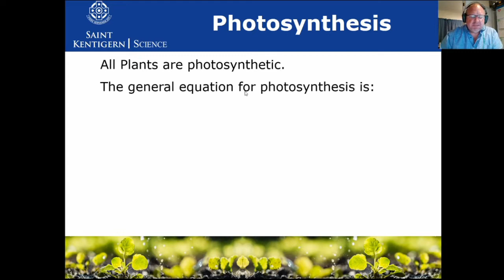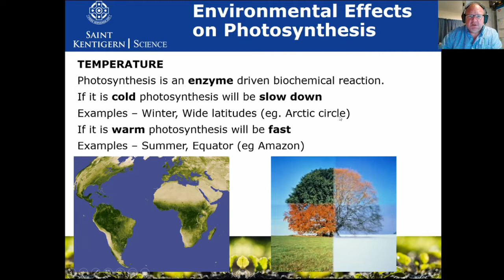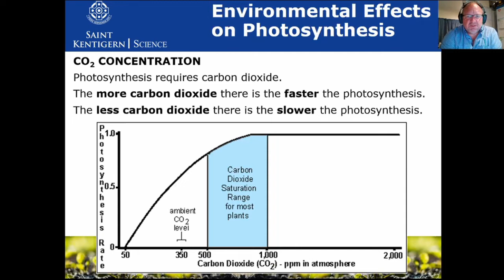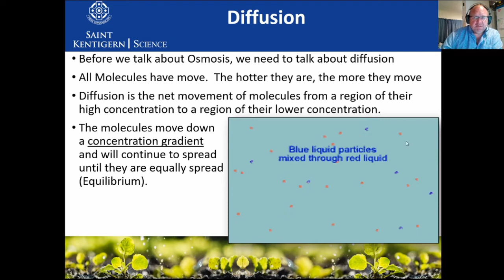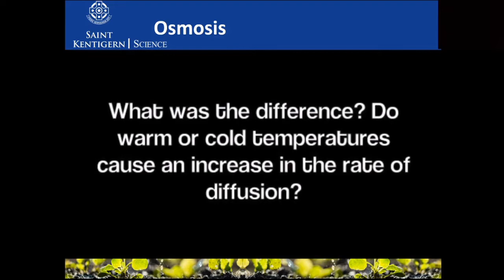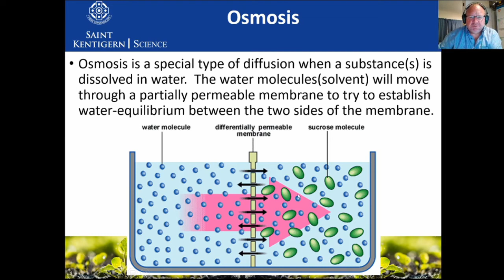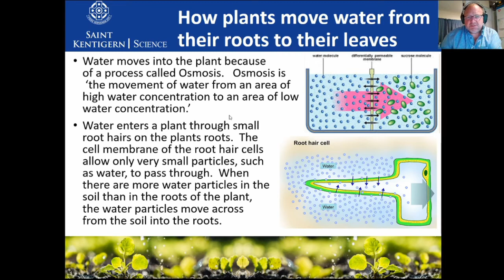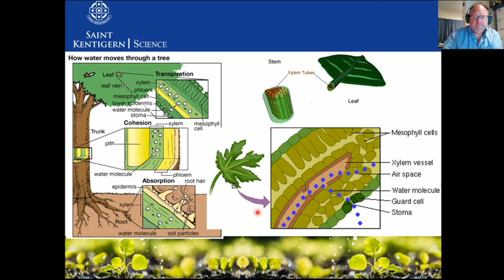Osmosis and Transpiration